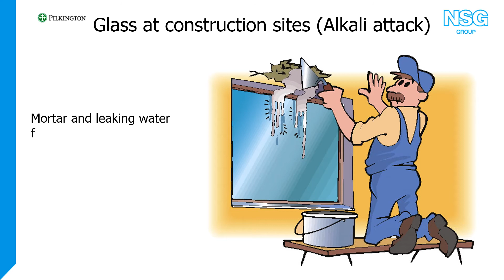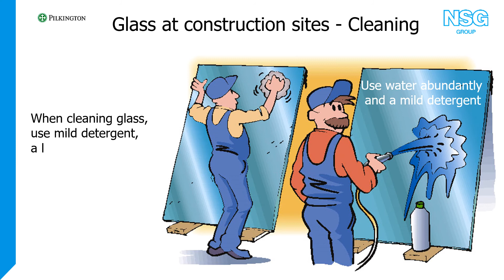Glass: Back to basics (12) - Glass at building sites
A new episode of our series 'Glass: Back to basics' for those who know little about glass or want to refresh their knowledge.
Do you know how to protect glass at construction sites?